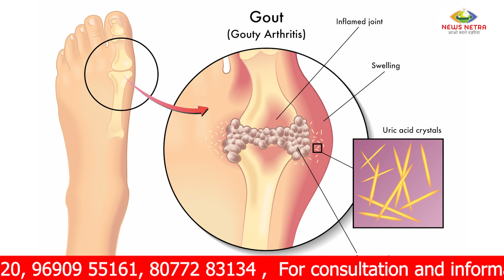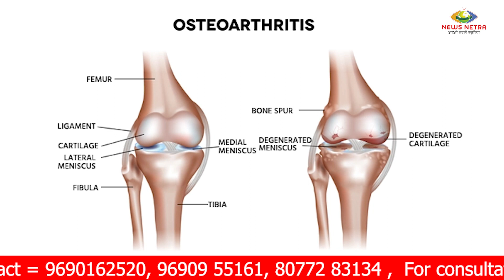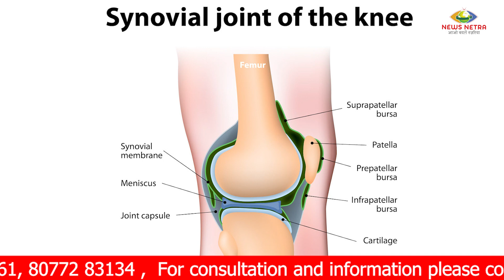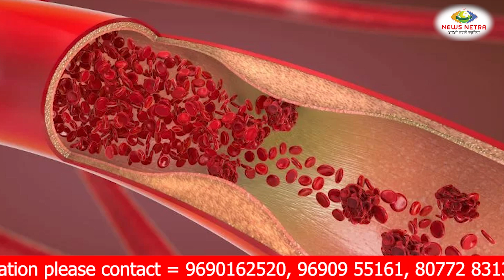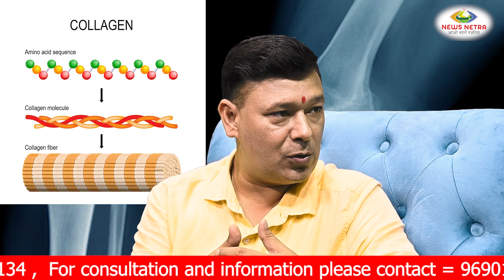Arthritis Joint Pain से कैसे पाएं निजाद//Arthritis Joint Pain के कारण और निवारण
Arthritis Joint Pain से कैसे पाएं निजाद//Arthritis Joint Pain के कारण और निवारण Arthritis pain @NewsNetra DISEASES & CONDITIONS Arthritis of the Knee RECOVERY Knee Rehabilitation Exercises Arthritis is inflammation of one or more of your joints. Pain, swelling, and stiffness are the primary symptoms of arthritis. Any joint in the body may be affected by the disease, but it is particularly common in the knee.Knee arthritis can make it hard to do many everyday activities, such as walking or climbing stairs. It is a major cause of lost work time and a serious disability for many people.The most common types of arthritis are osteoarthritis and rheumatoid arthritis, but there are more than 100 different forms. While arthritis is mainly an adult disease, some forms affect children.Although there is no cure for arthritis, there are many treatment options available to help manage pain and keep people staying active.What is arthritis?
Arthritis is not one disease alone, but an umbrella term for more than 100 conditions that affect the joints of the body.Joints are points where 2 or more bones meet, such as in the wrist, knuckles, hips, knees and ankles. If you have arthritis, the joints are inflamed, causing discomfort and pain.
It can range from mild to severe and can affect people of all ages. It affects nearly 4 million Australians, including at least 6,000 children.
The 3 most common types of arthritis found in Australians are:
osteoarthritis
rheumatoid arthritis
gout
Other types of arthritis include:
juvenile arthritis
ankylosing spondylitis
systemic lupus erythematosus (lupus)
scleroderma
What are the symptoms of arthritis?
The symptoms of arthritis vary from person to person. But if you have arthritis, you will almost certainly have symptoms relating to your joints, such as pain
swelling in a joint
redness and warmth in a joint
stiffness or reduced movement of a joint
Some people also get other problems outside their joints. Other common symptoms include:
tiredness
weight loss
feeling unwell What causes arthritis?
The causes of many types of arthritis are not fully known. Most forms of arthritis are thought to be caused by a fault in the immune system that causes the body to attack its own tissues in the joints. This may be inherited genetically.
Other forms of arthritis can be caused by problems with the immune system or by a metabolic condition, such as gout.Environmental factors that may contribute to the development of osteoarthritis include:
obesity, which puts added strain on joints
activities that involve repetitive movements of a particular joint
previous damage to a joint, such as from a sports injury
You are also more likely to develop arthritis if you smoke and if you don't do enough physical activity.Arthritis caused by an infection is called 'reactive arthritis'. It's very difficult to diagnose and can develop at any age, but is more commonly seen in younger people. Reactive arthritis can last between a few weeks to 6 months.
When should I see my doctor?Joints get sore and swollen for many reasons. It could be due to an injury, overuse, or doing a new type of physical activity.See your doctor if you have pain and stiffness that starts with no clear reason, lasts for more than a few days, and also causes swelling, redness and warmth. It is important to start treatment as soon as possible to prevent the condition from getting worse and causing long-term damage.exercising, or you have any pain in the joints, consult your doctor or physiotherapist before doing the exercise again.If you have osteoarthritis, a moderate exercise program is far more beneficial than a strenuous program. Too much exercise can cause further pain and joint degeneration. Try to do small exercises every day to improve your range of movement. Never force a painful joint.
If you have rheumatoid arthritis, make sure you get the right balance between rest and activity. Exercise when you are least tired and try to do small exercises every day in every joint. Swimming and cycling are good low impact choices. You can still exercise during a flare-up, but you should reduce the intensity of your workout.Manage your pain
Pain can be caused by inflammation, damage to the joints and muscle tension. It can be worse when you are tired or stressed.
Some things you can do to manage pain include:
taking pain killers. Your doctor or pharmacist can advise you
exercising regularly to keep the joints moving
using hot (a warm bath, heat pack or hot water bottle) or cold (ice pack) treatments throughout the day
looking after your joints by avoiding activities that make pain worse
using therapies such as massage, acupuncture, transcutaneous electrical nerve stimulation (TENS) or mindfulness techniques.Can arthritis be prevented?
Some of the causes of arthritis can’t be prevented, such as your family history, age or sex. But there are some risk factors you can do something about.Eat a healthy diet.
Be physically active.quit alcohol,smoking.